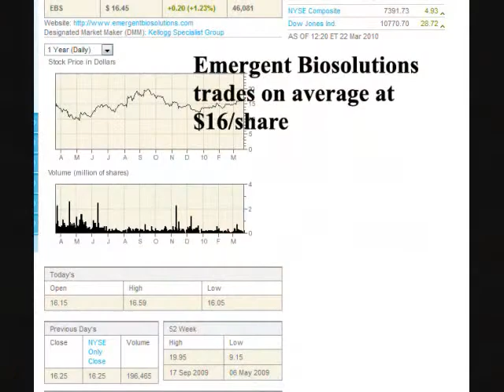The Anthrax Mailer prt 2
Part two of an ongoing series to look more deeply into the story behind the anthrax mailings of 2001.